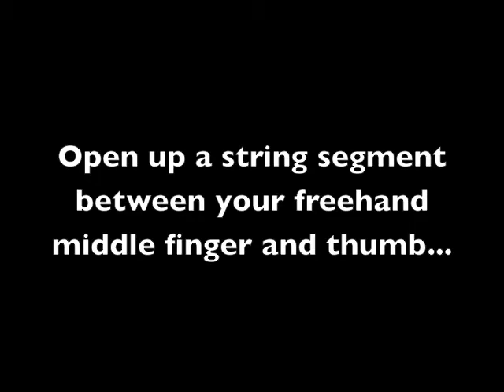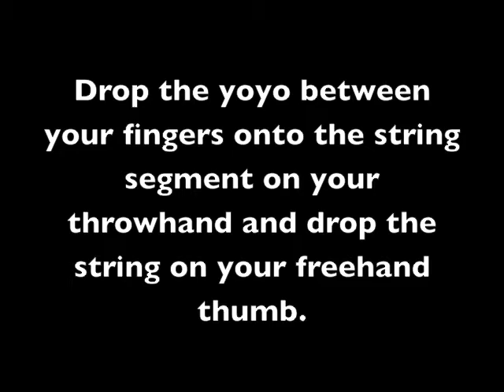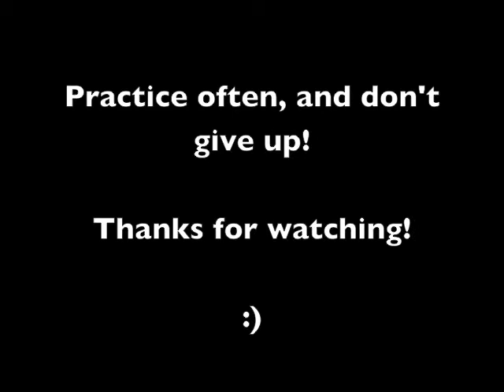Flowcycle tutorial. (1A)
Cool trick!